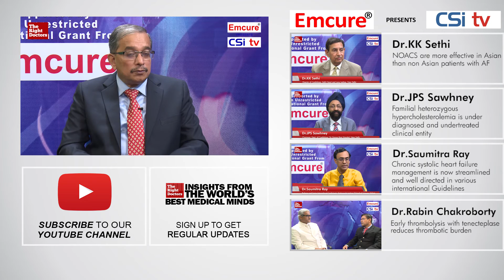Dr.Dhiman Kahali: Statin + Ezetimide is a Good Option for Hyperlipidemic Patients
Statin + Ezetimide Is A Good Option For Hyperlipidemic patients who cannot tolerate high doses of Statins